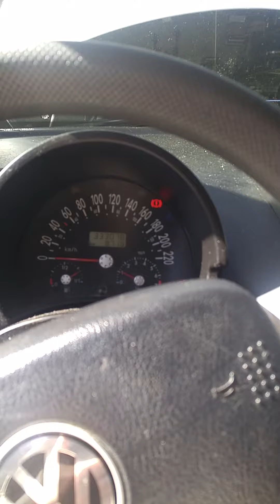2001 VW Beetle